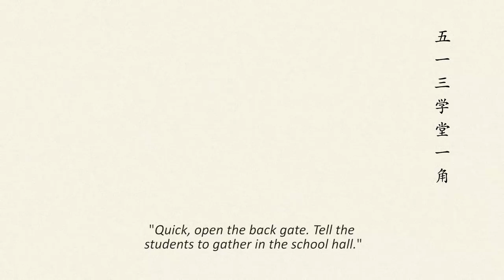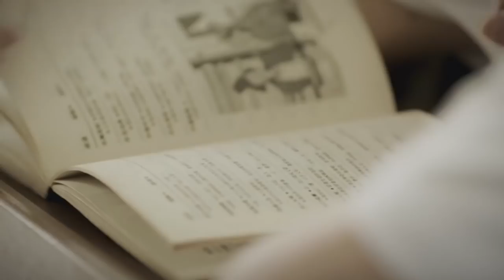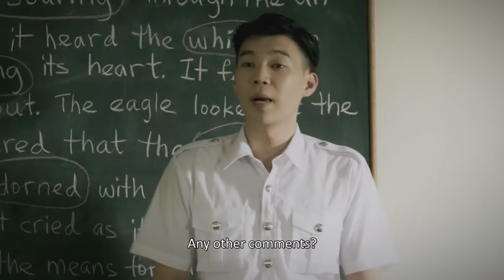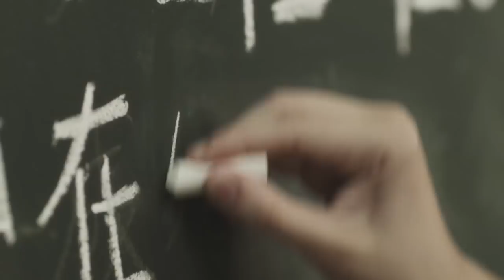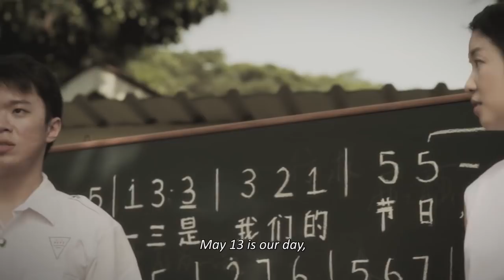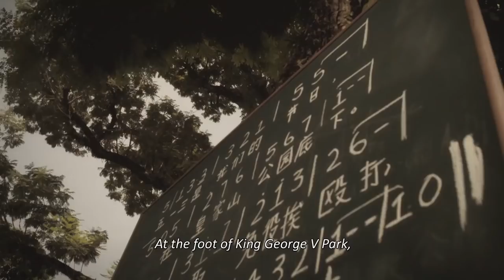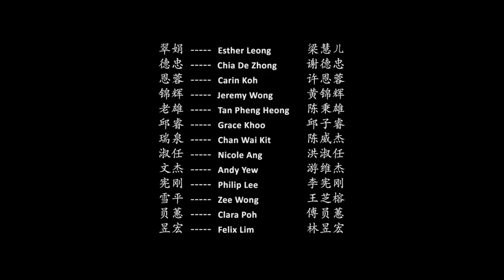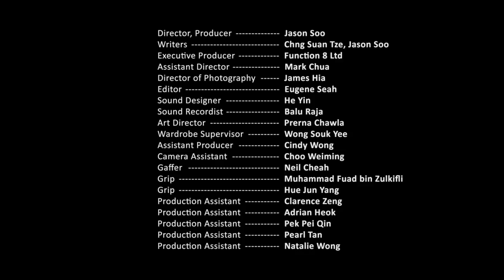五一三学堂一角 A Short Film On The May 13 Generation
Directed by Jason Soo

Singapore, 1954. Students from Chinese Middle Schools seek exemption for classmates affected by a new conscription law. The peaceful gathering is met with violence and arrests by anti-riot squad. In June, 800 students occupy Chinese High School to protest. The students conduct classes and camped in the school ground. Every alternate evening, the drama and culture groups put up performances. This film depicts a possible day in the 3 extraordinary weeks of camp-in.

新加坡。一九五四年六月二日。八百个男女学生在武吉智马路的华侨中学集合。他们为一百二十五位拒绝被征召入伍的同学，请命要求学生应免役军役。学生在华中集中三个星期。他们自己组织课堂上课，每两晚举行文娱活动，有戏剧，舞蹈，音乐表演。学生也自组各种生活小组以经营集体生活的凝聚力。这短片为你描述这不寻常的三个星期中的某一天。